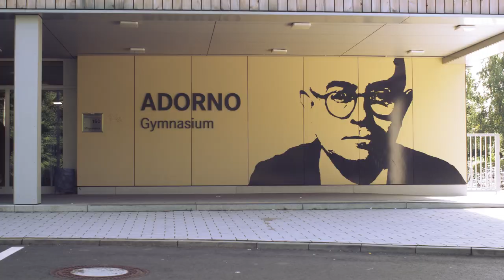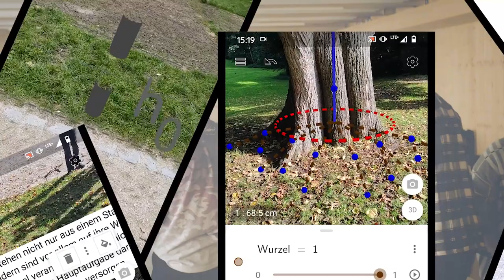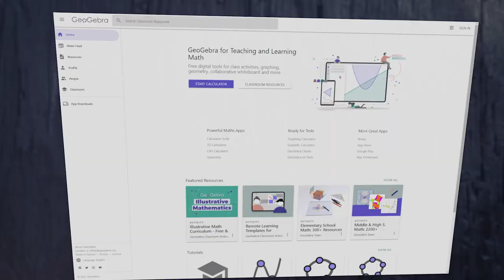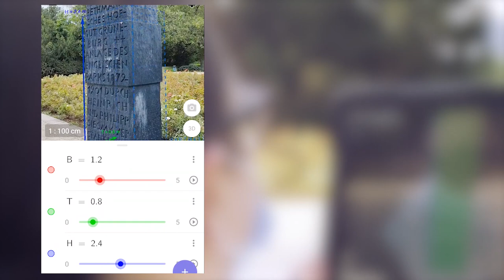Adorno-Gymnasium: Augmented Reality im MINT-Unterricht (AR4STEAM)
Augmented Reality im MINT-Unterricht – Ein interaktiver Bericht aus der Schule

Als innovatives Werkzeug für das Erzählen von Geschichten und Veranschaulichen von komplexen Prozessen verändern immersive Technologien die Art und Weise, wie wir im Alltag mit Technik umgehen grundlegend.

Augmentierte Realität (AR) ist eine solche Technologie. Wie man sie im Kontext von  Lernen einsetzen kann, das erproben Forscher*innen und Schulen gemeinsam im EU geförderten Projekt „AR4STEAM“.

Gemeinsam mit Lehrkräften und Schülerinnen und Schülern des Adorno-Gymnasiums in Frankfurt hat das Projektteam rund um das DIPF in den vergangenen Wochen und Monaten an der Entwicklung einer App und Lerneinheiten für den naturwissenschaftlichen Schulunterricht gearbeitet: Kann der Einsatz von Technologie im Klassenzimmer die Motivation, das Interesse und das Engagement der Schüler*innen beim Lernen fördern? Nun werden die bisherige Arbeit und Ergebnisse in einem kurzen Dokumentarfilm vorgestellt. Die AR-App in diesem Projekt in Frankfurt wurde entwickelt mit der freundlichen Hilfe von StudyCore und Albert Teichrew, die gemeinsam die geometrischen Modelle in einen Augmented-Reality-MINT-Parkour im Park neben der Schule gebracht haben, mit einer eigens dafür kreierter App. Das Video wurde von studiumdigitale der Goethe-Universität Frankfurt produziert.

Das Projekt:

Das Ziel von "AR4STE(A)M – Nutzung von AR-Technologien und spielbasiertes Lernen in MINT-Fächern" ist es, das Bewusstsein von insbesondere Studienbeginnenden für die Bedeutung der Wahl von MINT-Studiengängen für die Verfolgung erfolgreicher Karrieren zu erhöhen. Das Projekt wird von der Europäischen Kommission gefördert und unterstützt Bildungseinrichtungen in 6 Ländern in Europa bei der Integration von immersiven Technologien für den Unterricht und Game Based Learning in ihre Lehrpläne. Mehr Informationen finden Sie auf der Projekt-Webseite und auf der Seite des DIPF.